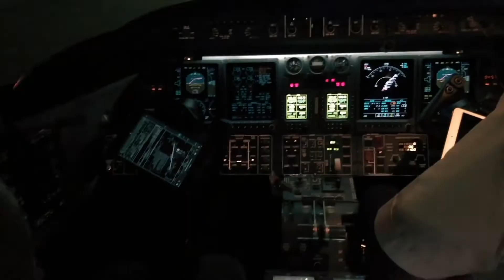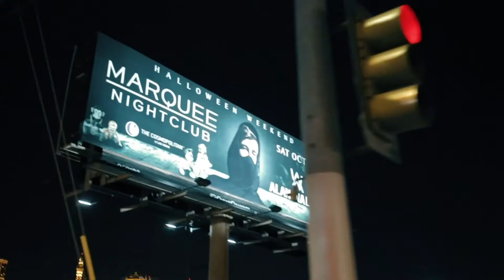Alan Walker - AfterLife [Royalty Free Music]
Alan Walker's style track : AfterLife

EDM
Royalty Free Music
Marshmello
Progressive HOUSE
House music
Alan Walker
Faded
Inspired by Alan Walker
NCS
NCN
No Copyright Sounds
Trap Nation